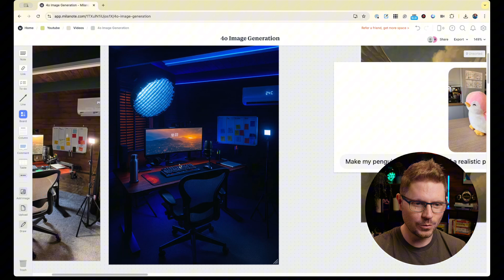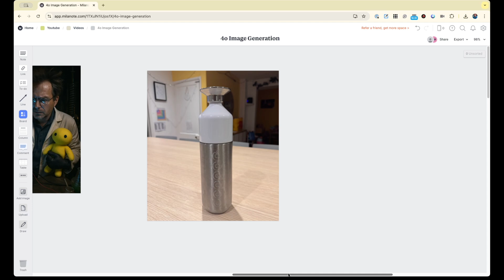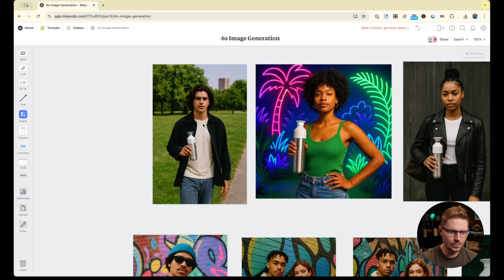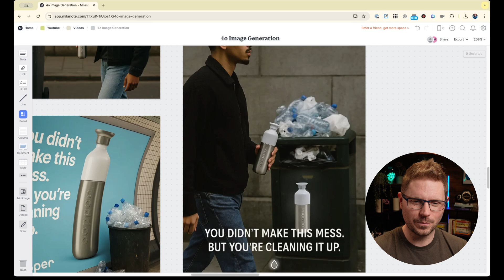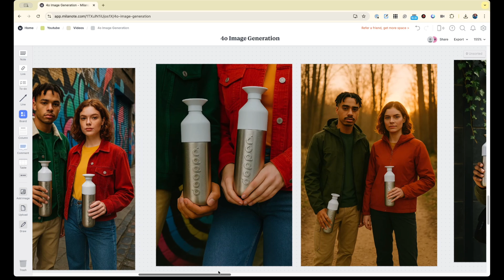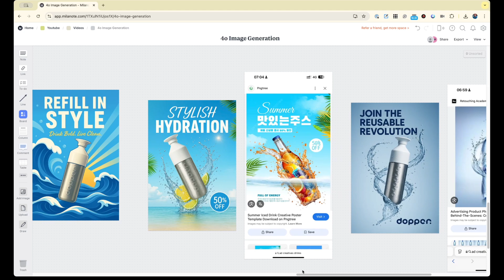New ChatGPT Image Generator (4o) Just Replaced Product Photography, Graphic Design and Branding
OpenAI just dropped image generation inside ChatGPT 4o -  and it’s a serious shift for marketing and creative jobs.

In this video, I test the new ChatGPT image generator on real-world product photography and brand ads using a Dopper bottle - and the results honestly shocked me.

We’ll cover:

How ChatGPT 4o generates images (and what’s changed)

AI vs traditional photography: real comparisons

What this means for designers, marketers, and visual creatives

Why I’m not panicking — and how I’m using this to my advantage

⚡ Prompted inside ChatGPT. No Photoshop. No studio. Just AI.
👀 See the results and judge for yourself.

💬 Got thoughts? Drop them below — especially if you work in design, video or photo. I want to hear if you’re using this (or resisting it).